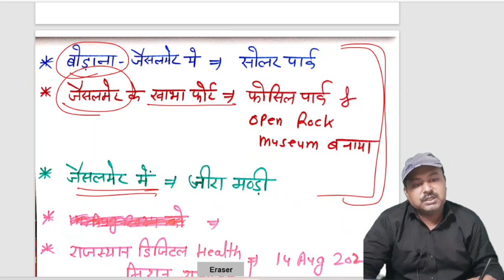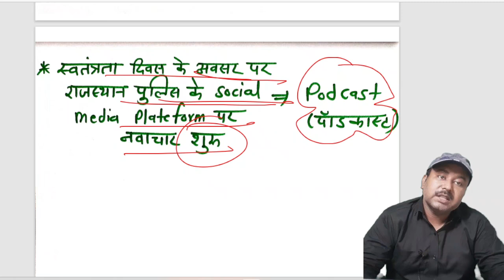राजस्थान करंट अफेयर्स | 14 अगस्त 2024